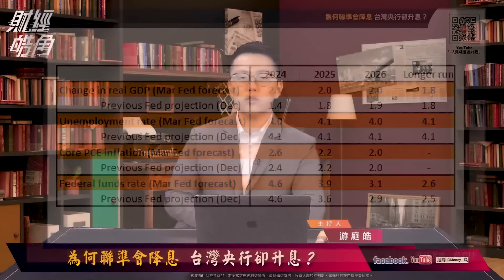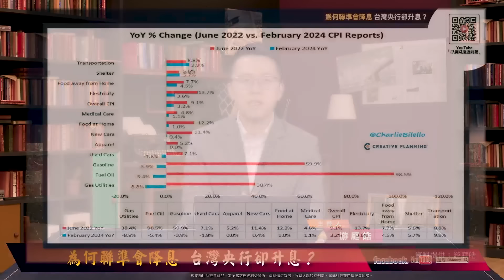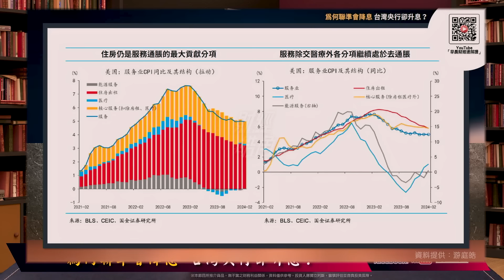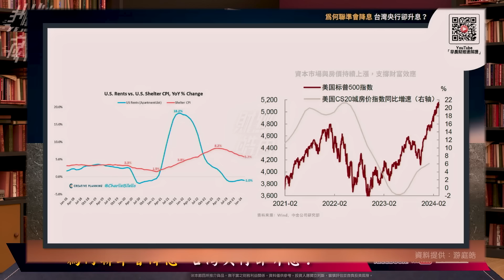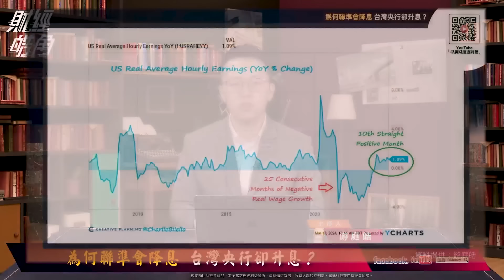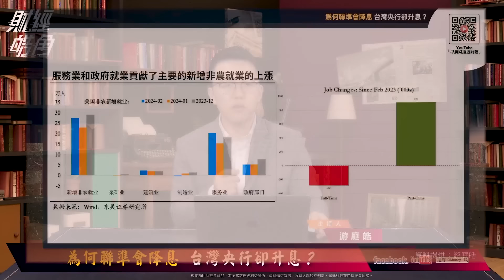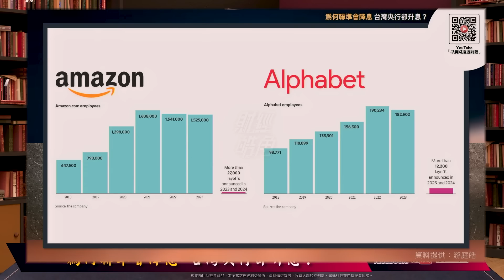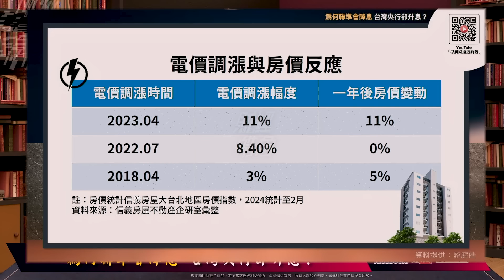【財經皓角】第193集 為何聯準會降息 台灣央行卻升息？｜游庭皓【GMoney X 金臨天下】20240330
隨著聯準會釋出下半年降息談話，
台灣央行卻意外升息半碼？
台美經濟不同步，
還是台灣近期針對電價調漲的宣示性作為？

主  持  游庭皓

📍熱門主題📍
99%美國人明年財務更糟 高利率帳戶卻不用 台美AI大漲救經濟 看波浪位階找趨勢族群｜金臨天下 完整版 20231208